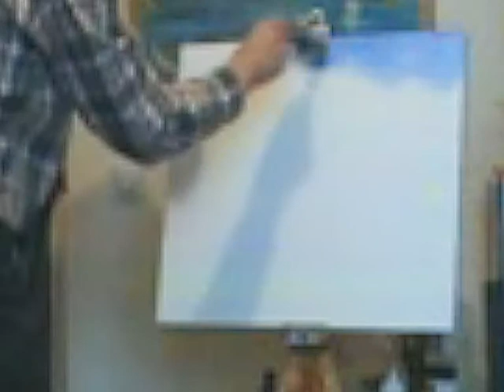Artistfighter - Kunstgefecht - Teil 1 v 2.mpg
Quick  handicap painting  Acryl 40 x 50  (im Schnellverfahren  mit Hindernisse: Sonnenbrille, Schal und Wattestäbchen in Ohren und Nase. Keine Kunst)